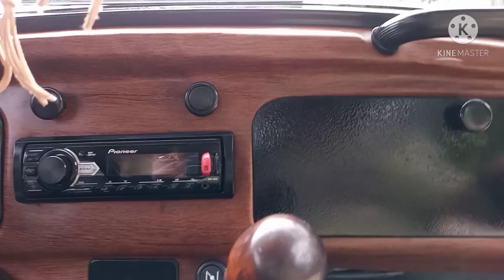Vou de Táxi. Obrigado aos 1.000 inscritos do canal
Obrigado aos 1.000 inscritos
fusca táxi ou táxi fusca kkkkkkkkkk